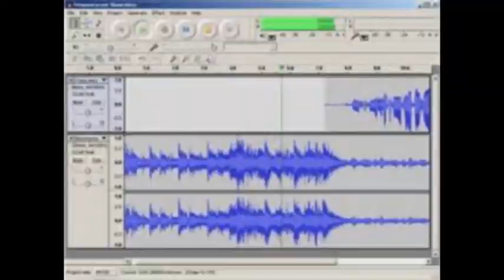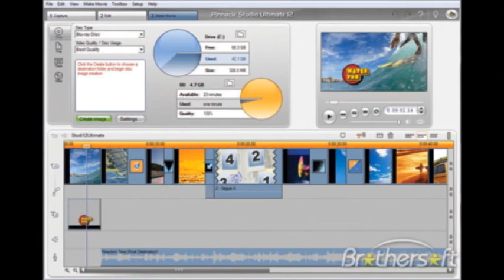If you were wondering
This is a quick video on how I bring you guys 'let's plays'.  As for my gamer snacks I just use my HTC sense phone.

My Battlenet:  sskywalkerr#1437

ssskywalk3rrr on Skype as well